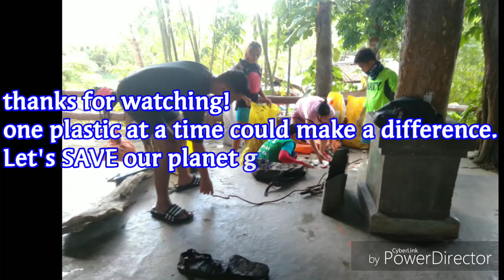DENR REGION 7,ABATAN RIVER CLEAN-UP (Simultaneous cleaning)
Clean-Up project. Preserving the health of the river by taking part of the project.

NOTE:
I DO NOT OWN THE BACKGROUND MUSIC. Thanks! :) enjoy watching 💓